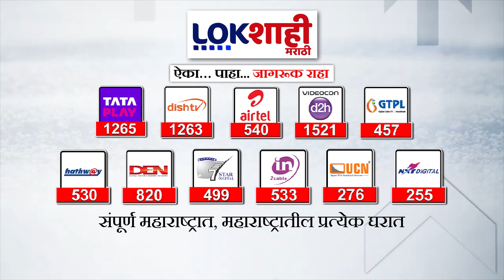Ramdas Kadam On Ajit Pawar : रामदास कदमांच्या विधानाचा महायुतीला बसणार फटका ?